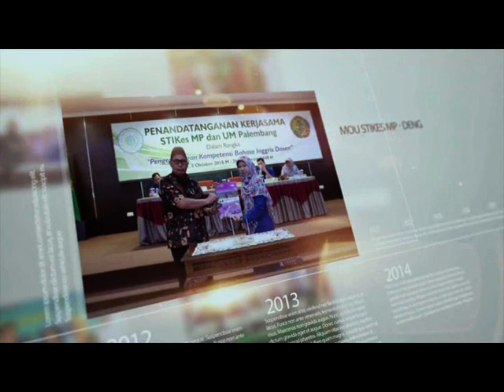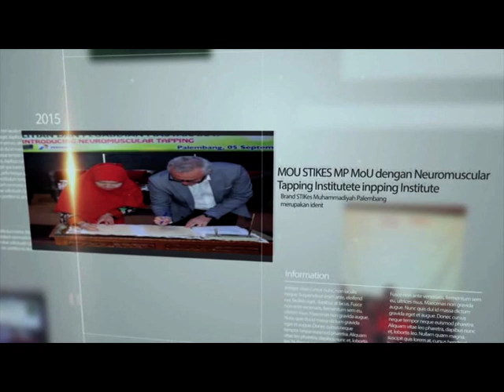Profil STIKes MP 2019